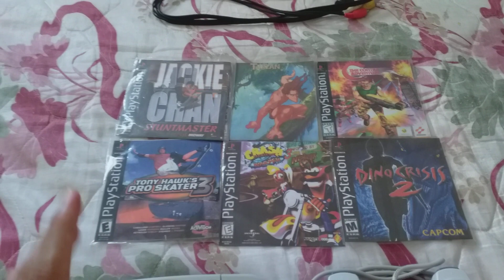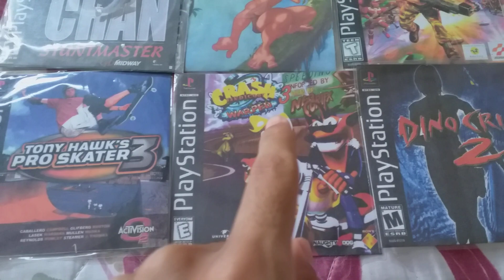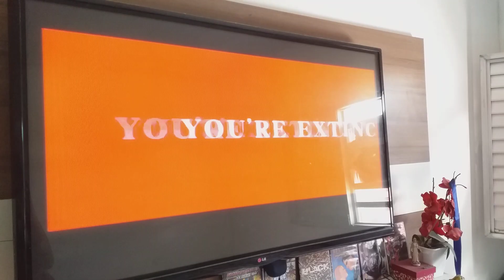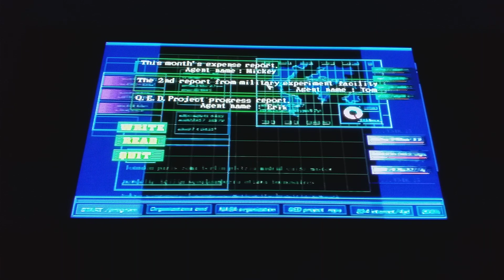JOGUEI NO PS1 PELA PRIMEIRA VEZ!!!